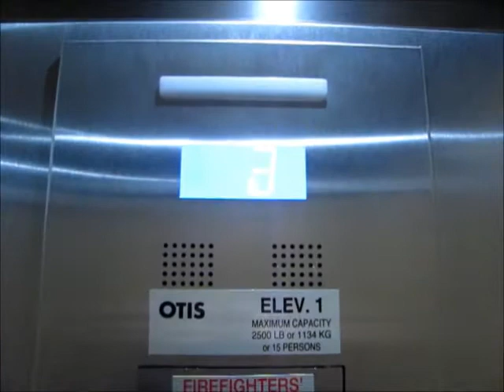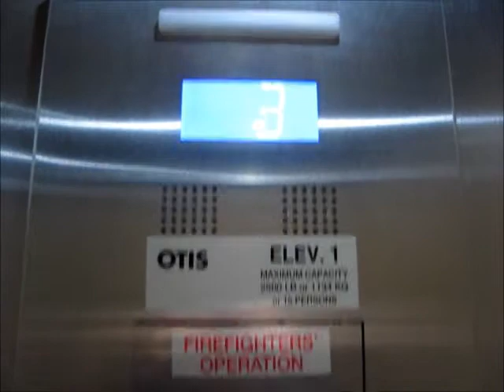Otis Series 2/4 (GEN2) Traction Elevators at TownePlace Suites by Marriott, Auburn Hills, MI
Riding the nice elevators at TownePlace Suites by Marriott, in Auburn Hills, MI.

TECHNICAL SPECS:
Make: Otis
Type: Traction
Capacity: 2500 Lbs./1134 Kg./15 Persons
Number of Floors: 3
Year Installed: 2015